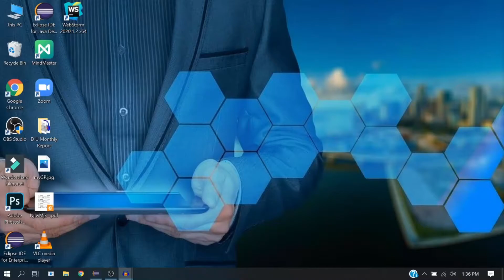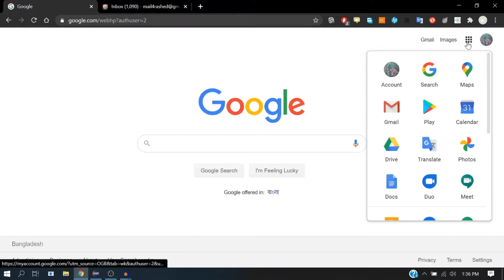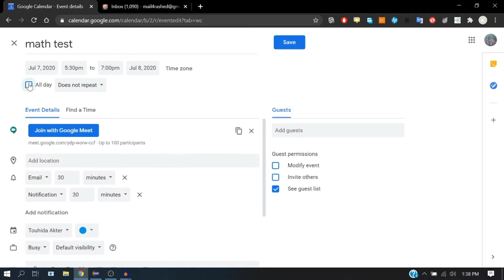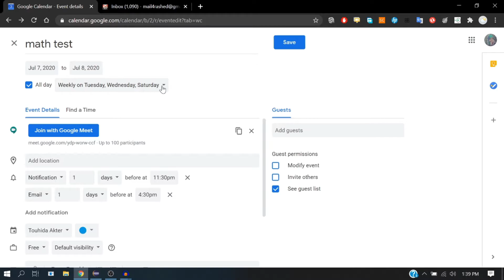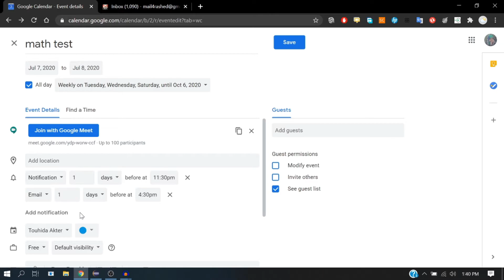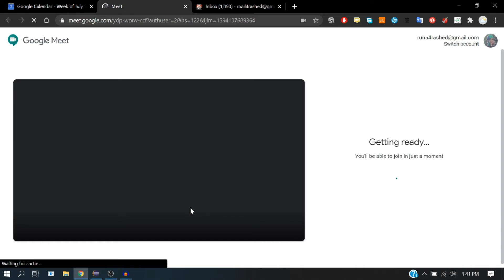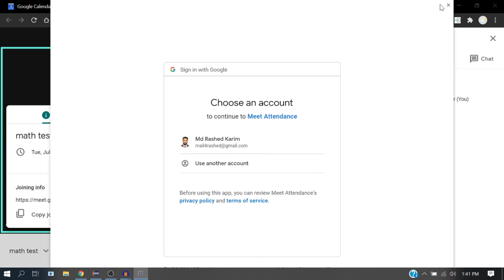How to use Google Calander @ Google Meet | Touhida Akter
Your feddback is mostly appreciated.